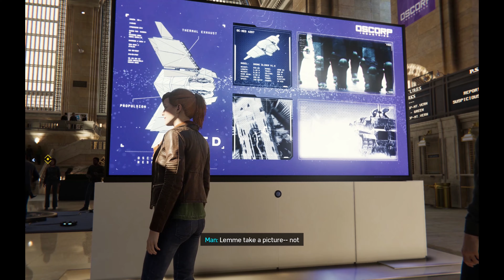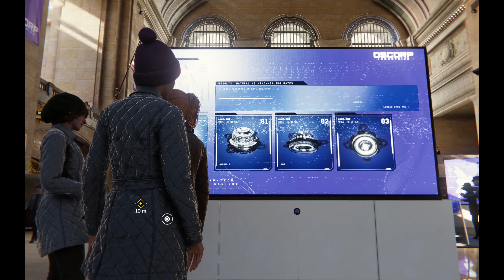Marvel's Spiderman Remastered PC Playthrough Review Part 11 & 12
Welcome to my in-depth playthrough review of Marvel Spider-Man Remastered for PC! Join me as I swing through the bustling streets of New York City, battling iconic villains and uncovering the secrets of Peter Parker's dual life as Spider-Man.

In this video, I delve into the captivating storyline, the fluidity of gameplay mechanics, and the stunning visual enhancements that come with the remastered edition. From heart-pounding combat sequences to the thrill of exploration, I share my insights and impressions every step of the way.

I also want to let you all know you will be here the name Dealmakingamer that is my previous gaming channel and Gaming ID. I have transferred all my playthrough review videos into this channel.

Notes from the gameplay:
- Immersive open-world environment with breathtaking graphics
- Engaging narrative that keeps you hooked from start to finish
- Smooth and responsive controls, making swinging through the city a joy
- Diverse set of missions and side activities to keep you entertained for hours
- Impressive voice acting and character development, bringing the world of Spider-Man to life

Major Issues:
-Fast travel crashing moments
-Random crash moments, that lead to loss of data

Overall Rating: ⭐⭐⭐⭐ (4/5 stars)

Join me as I explore the web-slinging adventures of everyone's favorite wall-crawler in this definitive PC experience of Marvel Spider-Man Remastered!